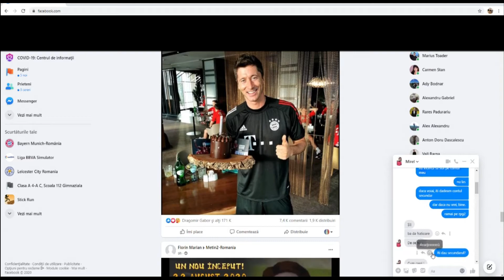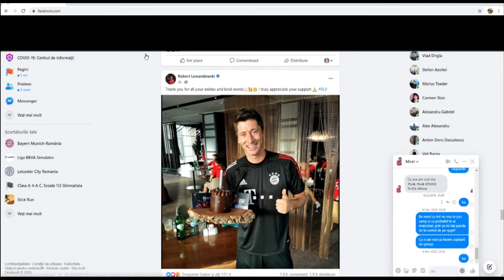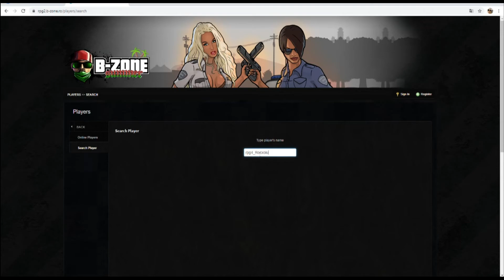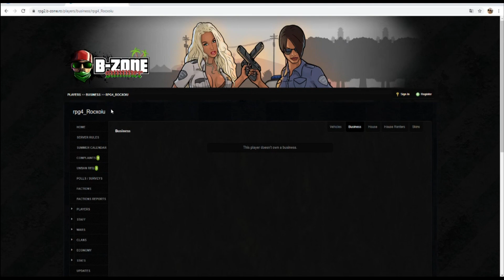Politia Teparilor - CUM SI-A PIERDUT CONTUL OLIC DE B-ZONE?